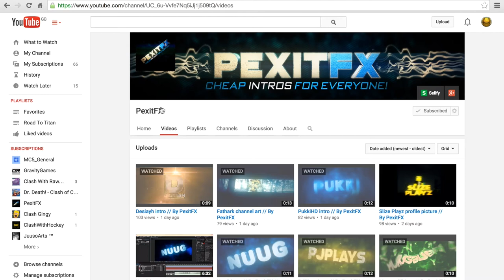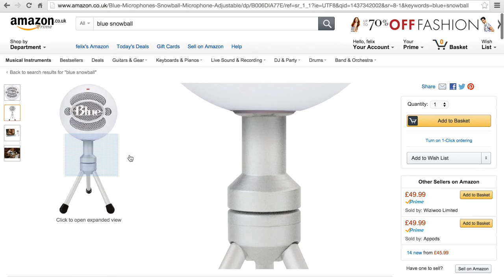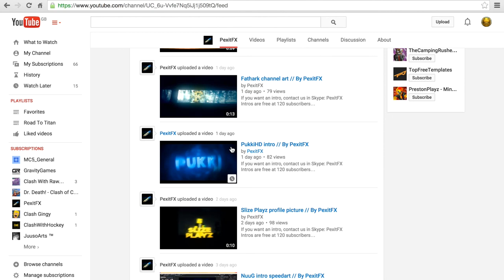AWESOME INTRO DESIGNER!!!!!! PexitFX (WATCH FOR FREE INTRO)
Just My LAST Shoutout, to PexitFX for making me my amazing intro, please check him out!! He is awesome and nice and will make an intro on whatever you suggest to him so if you don't subscribe to him, you are definitely missing out on some amazing content!!!